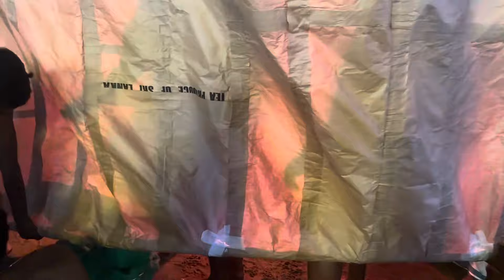இந்திரவிழா செய்வதற்கு இது தான் காரணமா! | Jaffnavlog | @smilemedia10